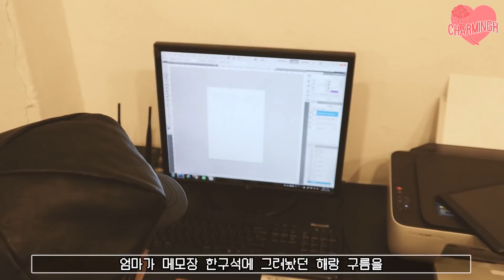1년 반 전부터 시작하는 핸드포크로 타투 시작한 영상! Learning how to Handpoke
1년 반 전부터 시작하는 핸드포크로 타투 시작한 영상! Learning how to Handpoke

안녕하세요! 굉장히 오래전부터 찍었던 영상을
정리 해 보았습니다...! 타투를 배우고 있다고만
말씀 드리고 아직 제대로 결과물을 보여드린적은
제 발가락에 새긴 29밖에 없더라구요 ㅋㅋㅋㅋ🤔
 저는 펠릭스잉크의 푼타님께 타투를 배웠었는데요!
뭔가를 새로 배우고 연습하고하는 시간을 가져본게
굉장히 오래간만이여서 정말 즐거웠던 기억이에요...

머신 타투를 배우다가 핸드포크로 자리 잡게 된건
조금 더 제가 익숙한 펜이나 붓을 다루는 감각과
비슷해서이기도, 머신을 연습하면 손목이 매번 박살 나서기도,
갖춰야 하는것이 비교적 적어 출장 타투가 가능하다는 점에
매력을 느껴서이기도 해요! 이 외에도 많은 매력이 있는
장르라고 생각합니다.

 머신보다 접근성이 좋다보니 유튜브에만 검색해도 정말 많은 영상들이 나와요!  그 중에는 검증이 안된 (불로 달궈 소독한 바늘에 실을 감아서 시술 한다거나...) 비위생적인 방식을 이야기하는 영상들도 많고, 또 어쨌든 피부에 남는것 이기 때문에 신중해야 할 일이라
 저는 바늘의 구매처 같은 질문에는 답변을 드리지 않을 생각이고, 간단한 핸드포크 디아이와이법 같은 영상을 만들 계획이 없음을 알려드립니다. 누군가를 가르치려면 적어도 최소 5년 이상은 스스로 파보는 시간을 가져야 한다고 생각하기 때문에 제가 수강생을 받거나 수업을 해볼 생각도 없구요!! 전에 29 셀프 핸드포크 영상을 올리고 많이 디엠을 받았던 내용이라 미리 알려드려요!

영상 재미있게 보셨다면 좋겠습니다.🥰
그럼 안뇨오오옹옹!!!